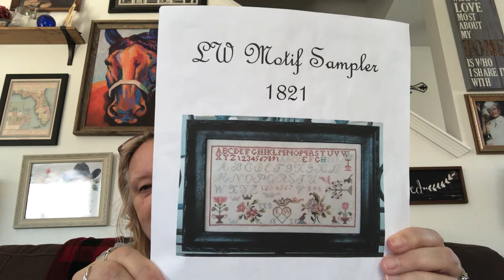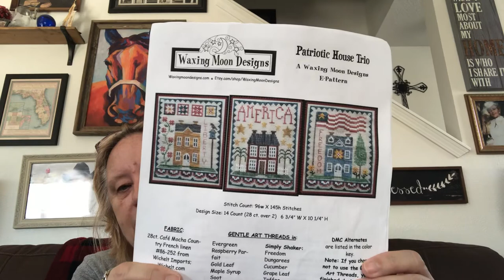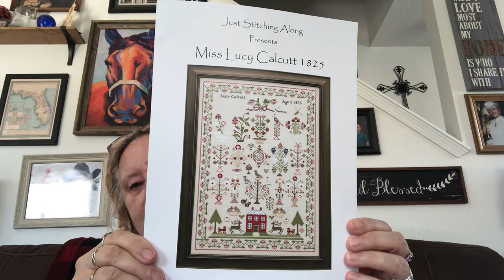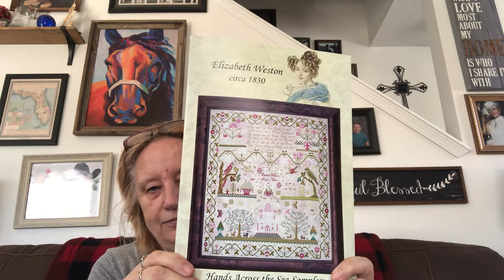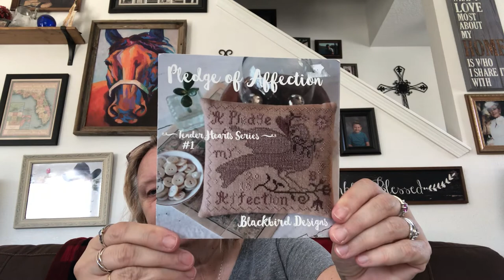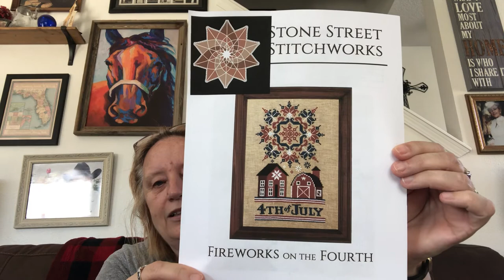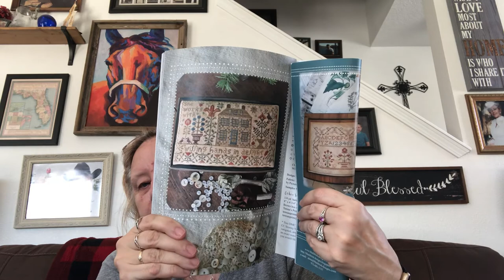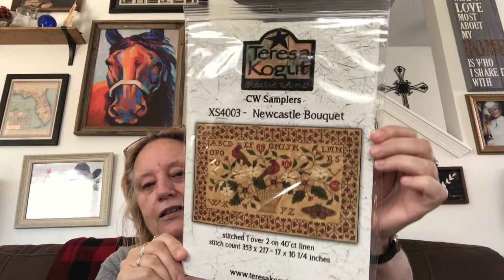Flosstube #12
New flosstube- Shanda @ stitching in Idaho
Kristin @ Cow stitcher